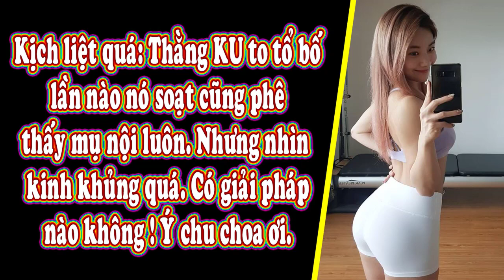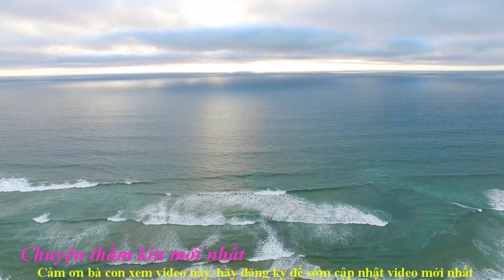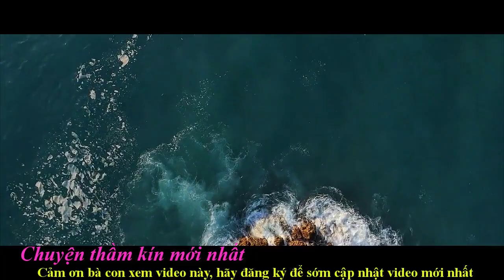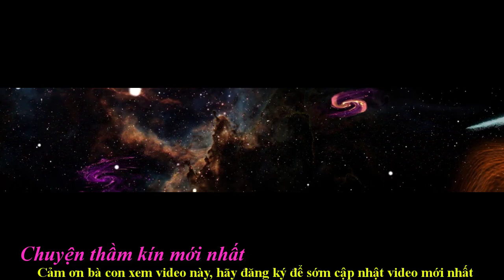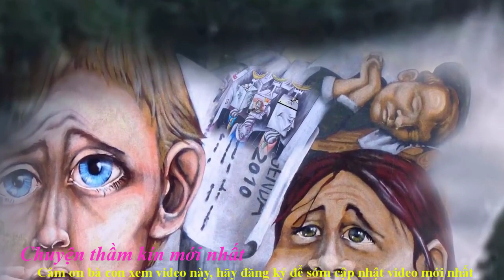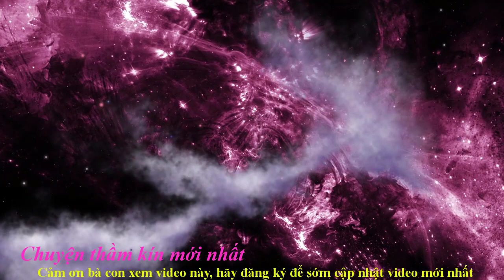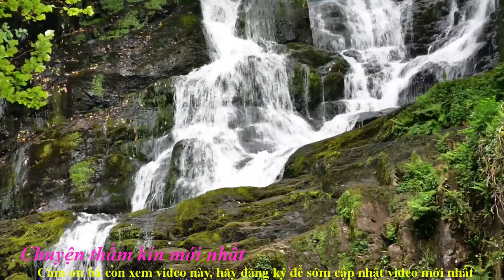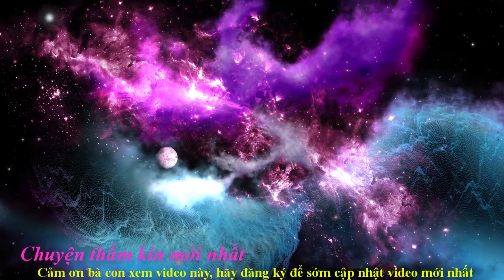Th..ằ..ng K...U n..ó b..ự ch..à b..á ! Làm sao s..o..ạ..t nó k..ê..u cái t..ó..t ! Ý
Chuyên thầm kín mới xin trân trọng giới đến quý vị:
Trân trọng.